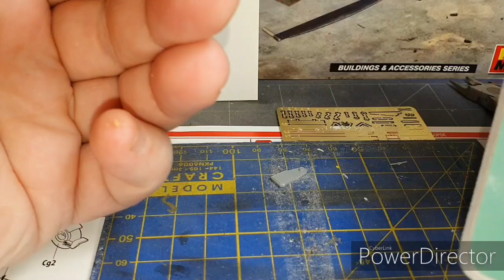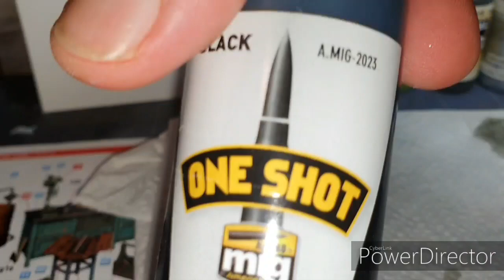MiniArt Drillpress set nr 35596 full build and paint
Hallo en welkom bij een clip waarin ik een kolomboor in elkaar zet samen met wat photo etch en waarna ik hem airbrush en wat hand details schilder.

Je kunt me ook volgen op Facebook;

T.D.E. Plastic Modeling

En kijk ook eens op;

Marco's model building friends

Voor vragen of info;